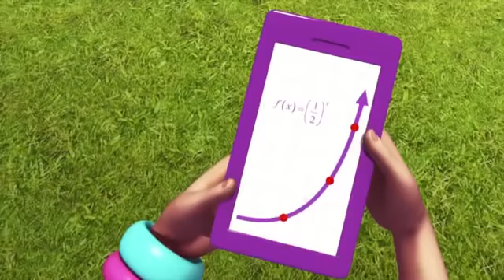Polly Pocket em Português Brasil | Aventura de montanha-russa 🌈 Desenhos animados